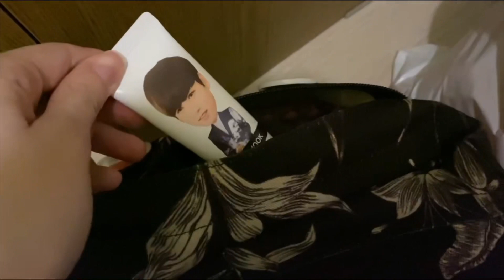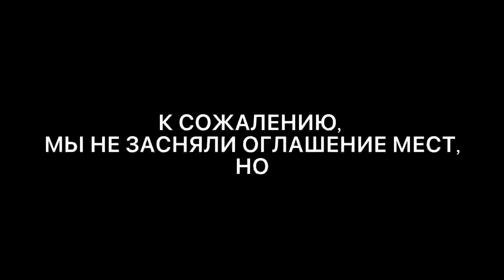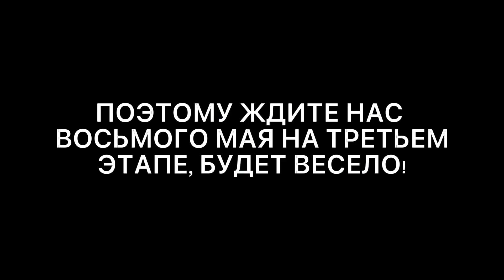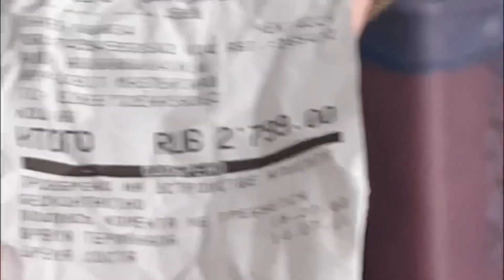VLOG: STAGE BATTLE | K-STAR 2022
ПРЕДУПРЕЖДЕНИЕ: видео имеет сугубо развлекательный характер, у нас много локальных шуток, которые могут быть кому-то не понятны.
Больше смейтесь и наслаждайтесь просмотром! ВАШИ БОРАБИТ.